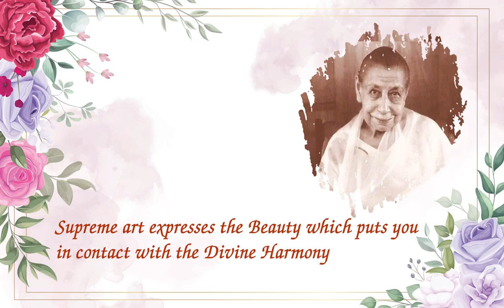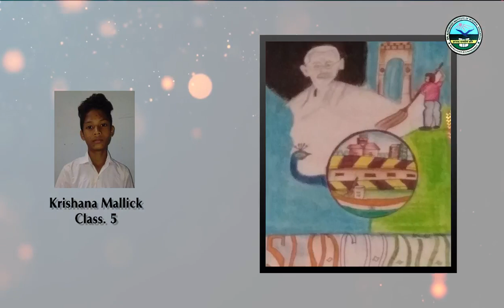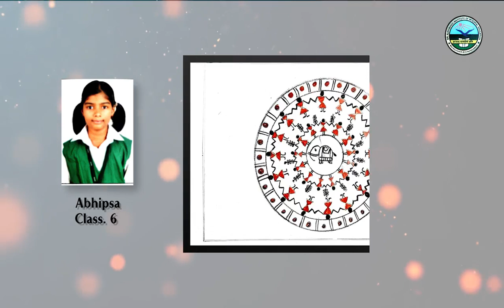Art Exhibition at Sri Aurobindo Institute of Integral Education, Matruvihar, Khandagiri